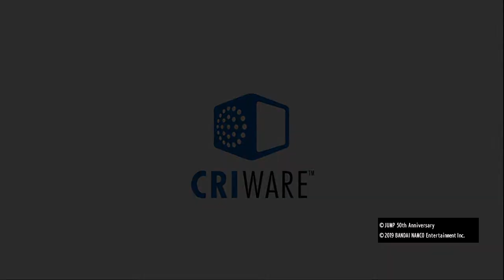JUMP FORCE_20220521232637